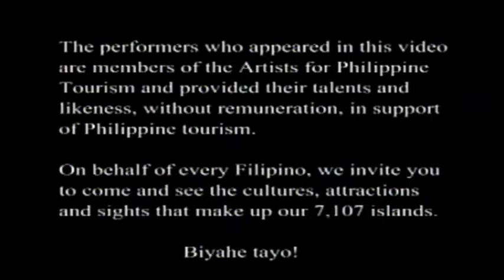(Tara Na) Biyahe Tayo! Original All Star Version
lyrics by Rene Nieva